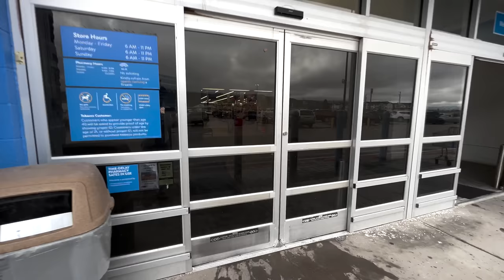These Hot Springs Are From an Alien Planet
Shoutout to Mystic Matt for tanking the time to chat with me!
**6 thousand Miles completed on the who knows how many mile road trip from Key West Florida to Alaska